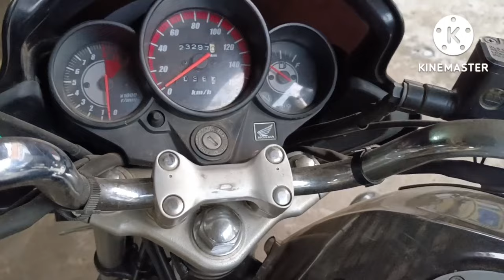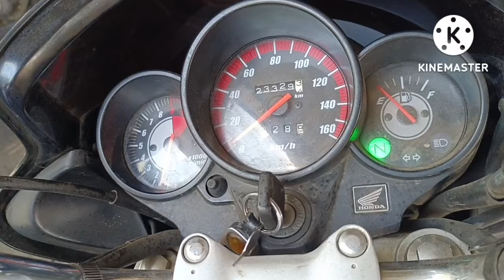Honda CB Unicorn 160 Missing /Pickup Problem Solved at Home.